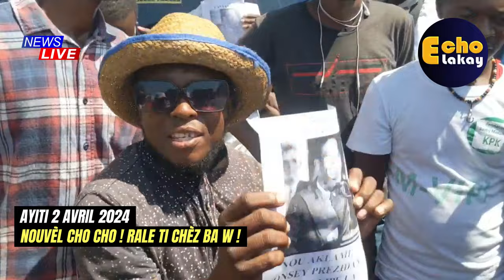2 Avril Tout bagay Fini ! Pèp la Pran lari, foto Guy Philippe nan Men pou al enstale l Palè Nasyonal